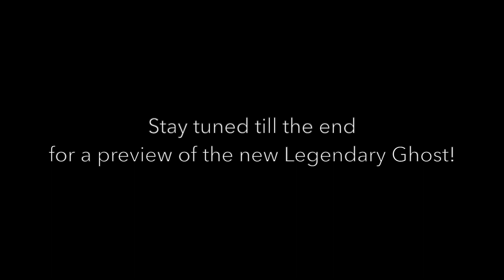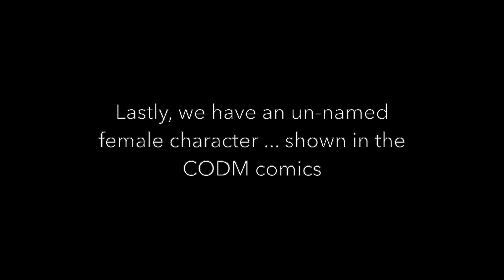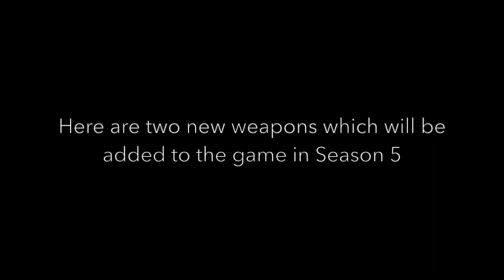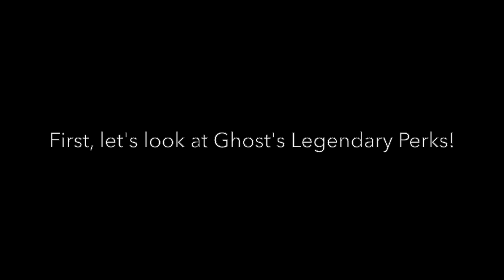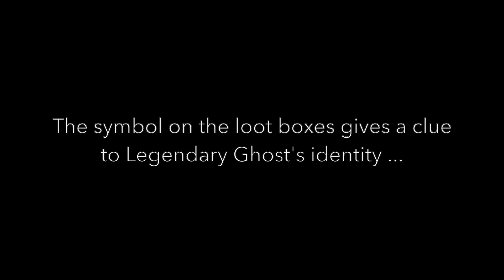Sneak Peek!! | **Season 5 In Deep Water** | BP Characters & Weapons | Legendary Ghost | CODM Leaks!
***Sneak Peek*** Season 5 Theme will be related to Call of Duty: Back From The Deep!! Possible Battle Pass Characters and two new weapons. Plus a preview of ***Legendary Ghost***!!